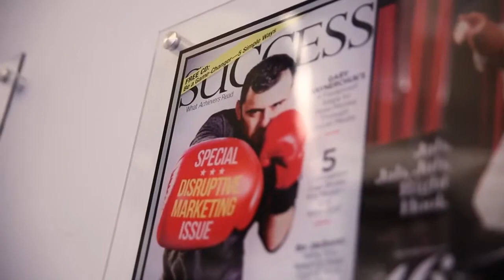GARY VEE | MEDITATION UNLOCK YOUR POTENTIAL | PODCAST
CHANGE YOUR MIDSET